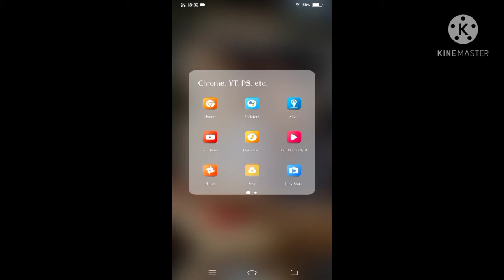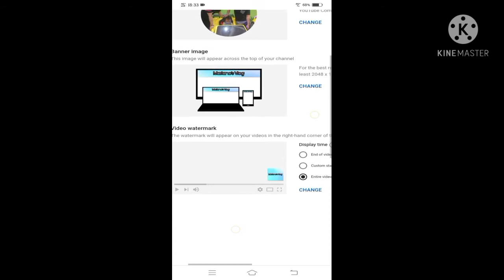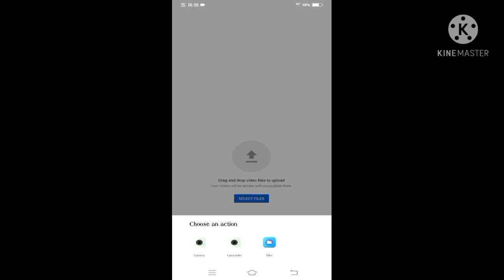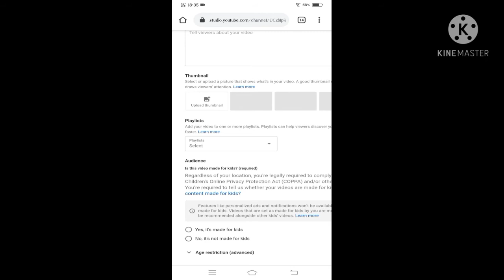How to make Thumbnail and Watermark on Youtube Videos.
Flor Mariano shows how to make thumbnail and watermark on youtube. Enjoy Watching 😊